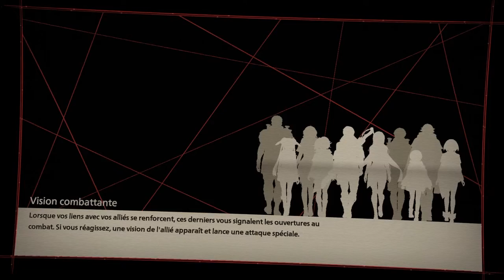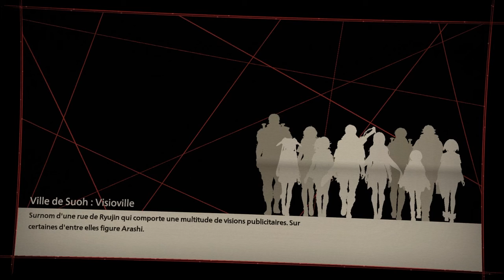[VOD] Scarlet Nexus - Episode 20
Cette vidéo est une rediffusion du stream du 15 juillet 2021.

Suite de Scarlet nexus dans l'histoire de Yuito (Les étapes sont pas les élément les plus passionnant du jeu vous pouvez les skip avec le chapitrage de la vidéo)

Si les étapes de relations avec les personnages ne vous intéresse pas la vidéo possède un chapitrage pour accéder directement à l'histoire.

Jeu édité et développé par Bandai Namco.
Jeu disponible sur Steam à 49,99€
disponible aussi sur console
Compatible Manette.

Sommaire :

00:00 Chapitre 11 : Dans les méandres du temps
35:35 Interlude
52:09 Étape de relation Shiden
1:03:01 Étape de relation Hanabi
01:14:42 Outro